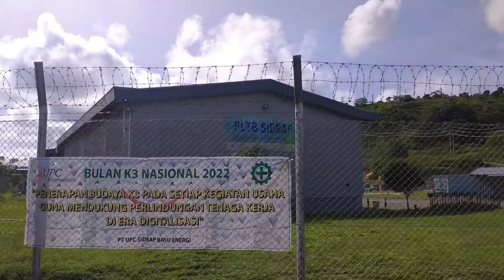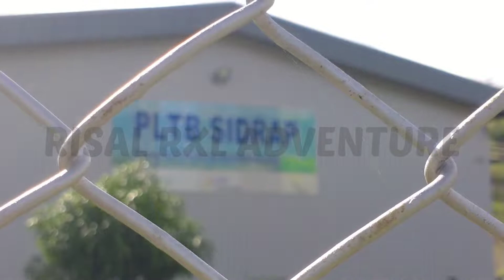Jalan-jalan ke Pembangkit Listrik Tenaga Bayu (PLTB) Sidrap..